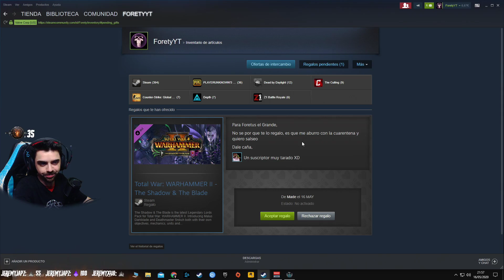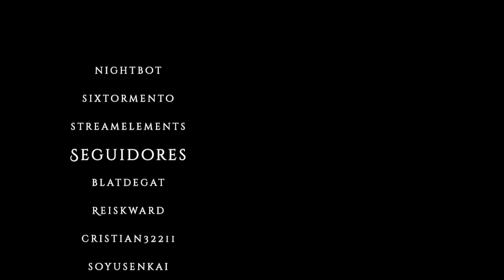⚔ Total War: Warhammer 2 | Imrik Príncipe Dragón #1 | The Warden and The Paunch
The Warden & The Paunch es el último pack de Señores de Total War™: WARHAMMER® II. Presenta dos Señores legendarios y rivales del mundo de Warhammer Fantasy Battles, cada uno con sus propios objetivos, mecánicas, unidades y estilos de juego, que se pueden usar tanto en las campañas del Ojo del vórtice y de Imperios mortales como en batallas personalizadas y multijugador
Imrik, descendiente directo del Rey Fénix Caledor, es bien conocido por todos como el mayor Príncipe Dragón con vida y comparte un vínculo exclusivo con los Dragones.
-Steam-
CODIGO CREADOR: Forety